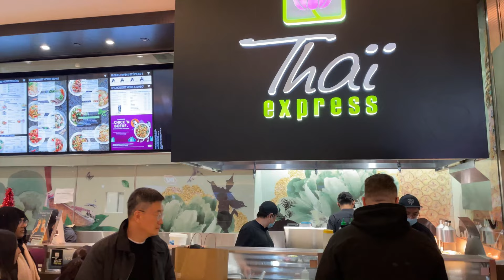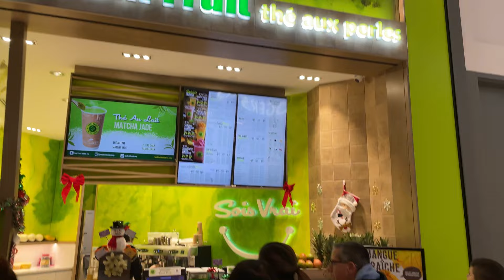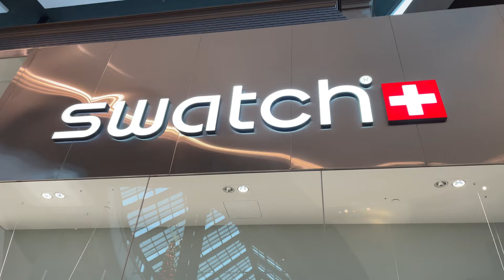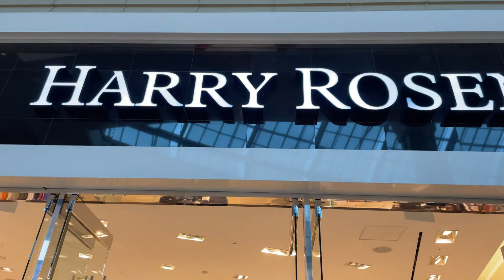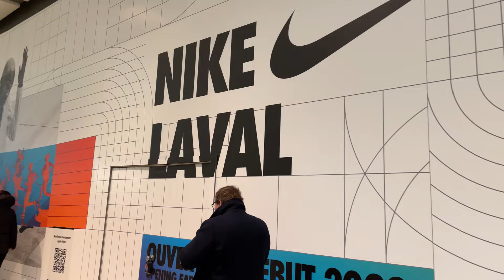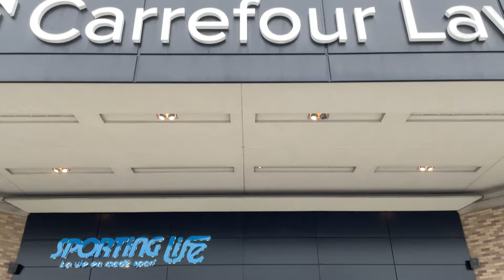Exploring laval’s CF Carrefour mega shopping mall | Walking vlog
Carrefour Laval is a super regional shopping mall in Laval, Quebec, Canada. It is located in the Chomedey neighbourhood of the city at the intersection of Autoroute des Laurentides and Autoroute Jean-Noël-Lavoie. CF ( Cadillac Fairview )